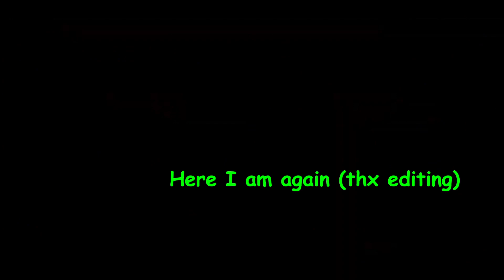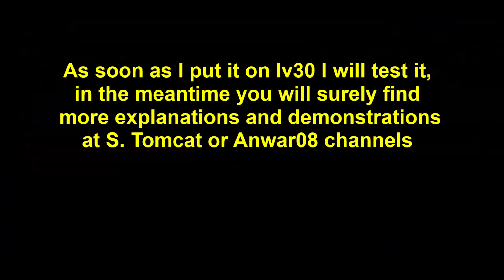The Battle Cats - Mobius Crash Fever collab Uber Rare Cat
I Got Mobius in second roll...